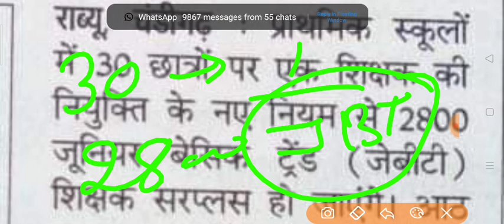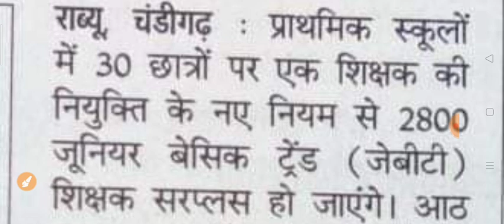PRT TGT PGT TEACHER लगने की तैयारी करने वाले विधार्थियों को बड़ा झटका